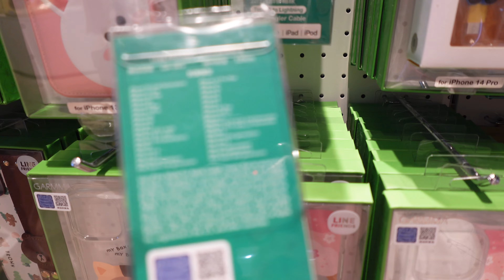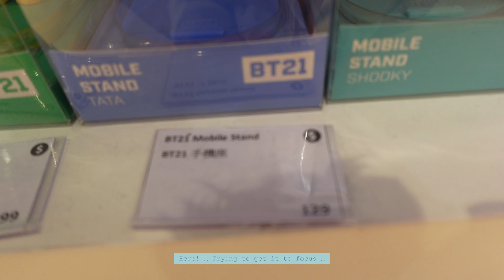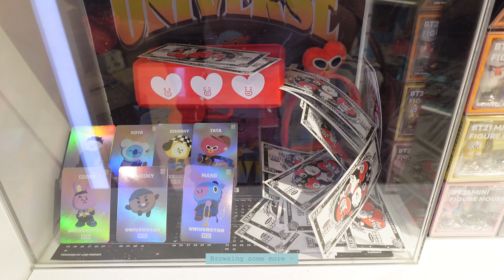Line Friends Store in Hong Kong 🐻🐰 | Shopping 🛍 | BT21 💜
Hi everyone, this video was filmed on our first week in Hong Kong! We visited the Line Friends Store!

Filmed on: 20th Feb 2023

Filmed on: Sony ZV-1F

Edited on: VLLO

Music from: Themaic and VLLO

૮꒰ ˶• ༝ •˶꒱ა ♡